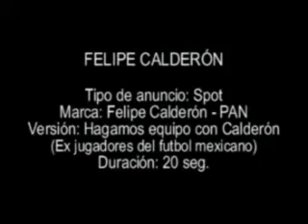Felipe Calderón hagamos equipo ex selección M 100606